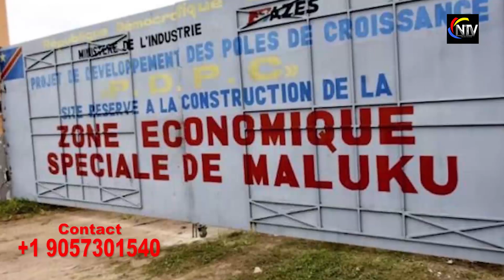ATTENTION ⛔️ PROPHETIE ANNONÇANT LA LIBÉRATION DE KABUND ET CE QUI ARRIVERA APRÈS …FIN 2023💔🔥🔥